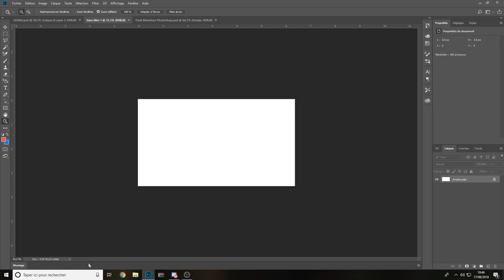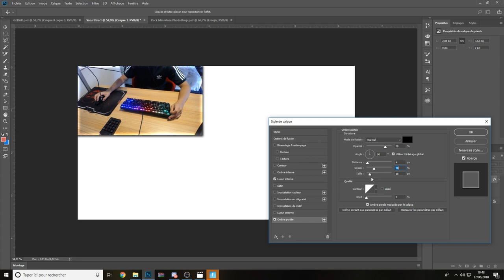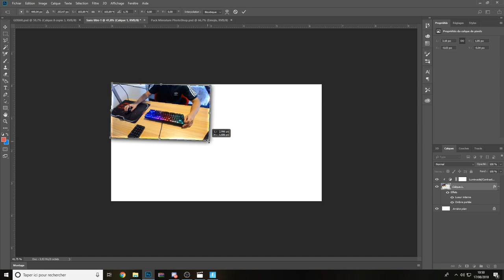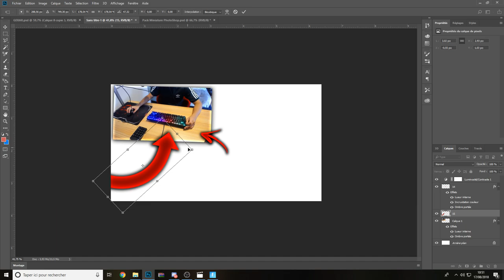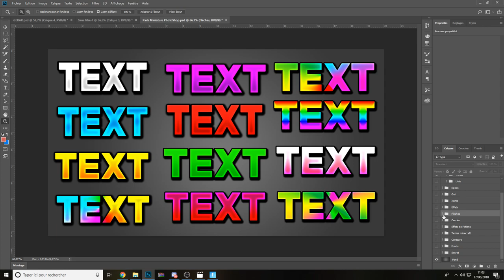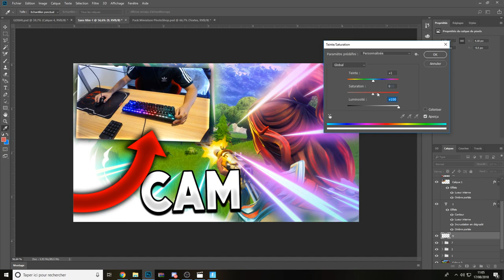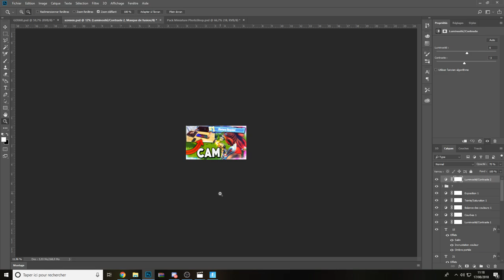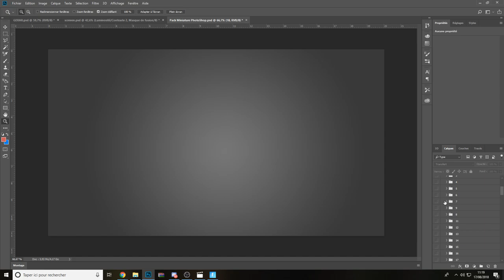TUTO: COMMENT JE FAIS UNE MINIATURE?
🖊️ Description  🖊️

• 📞 Teamspeak : ts.lotary.fr